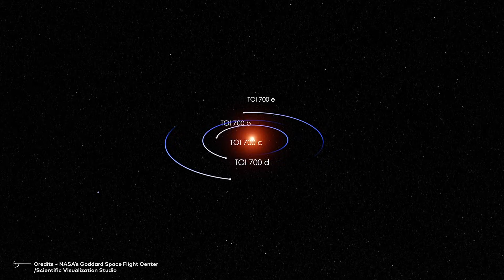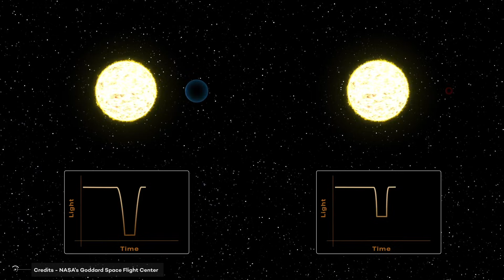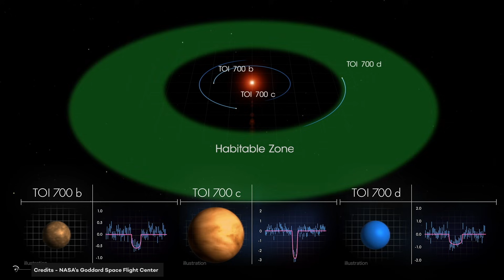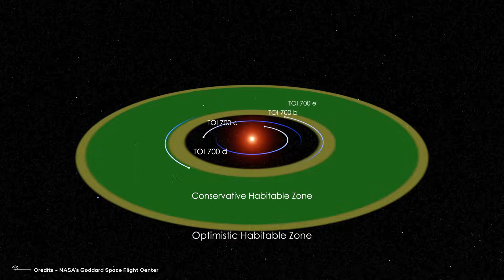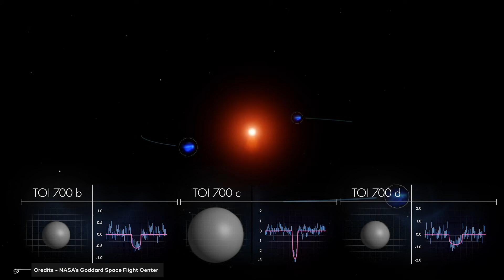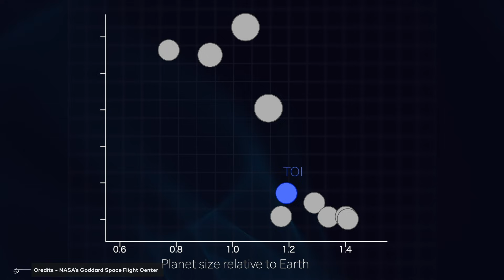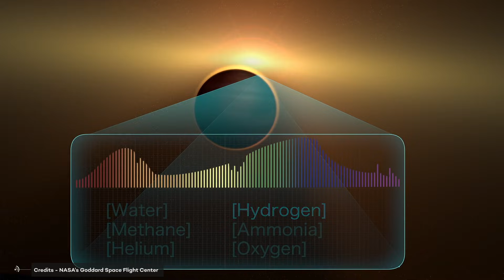This Exoplanet TOI-700 Shows Promising Life Signals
You're about to embark on a journey to explore the stellar system of TOI-700 and discover what lies beyond our planet! Who knows, we may find a planet with sentient life on it! So buckle up and join us as we explore the unfamiliar world of exoplanets! Our mission today is to discover whether the planets of TOI-700 could sustain life. We'll be studying the star system, the four planets orbiting it, and the conditions which could make a planet habitable. What we discover could be rock-solid evidence of life beyond our planet! So let's explore!
There are many planets out there in the universe, and scientists think that one of them might have people living on it. Space scientists look carefully at the sky to try to find signs of these people and they hope one day they will be able to find the planet that has people living on it. It might be a long time until we find it, but it's exciting to think about!
We hear the word exoplanet everywhere we go now, but what is it?
Exoplanets are planets that are not in our own Solar System. Scientists have discovered lots of them since 1990 and some of them are close enough that we might be able to get a picture of them and find out if anyone lives there in the future! How do we find these planets?

Video Chapters:
00:00 Introduction
01:10 What is an exoplanet?
04:54 Habitable zone
05:15 Characteristics of TOI-700d